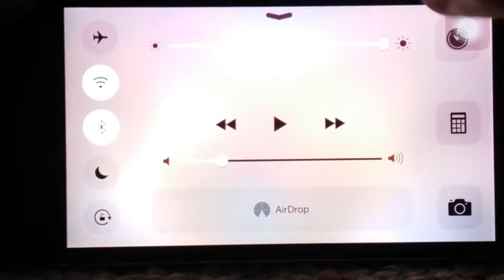Angry Birds Epic intro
Welcome to a new let's play!